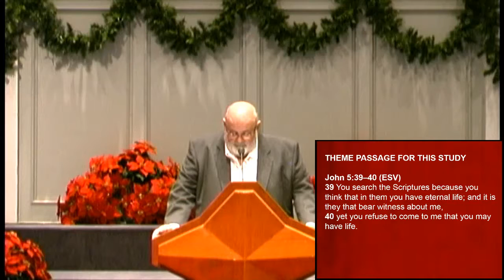Introduction To The Minor Prophets